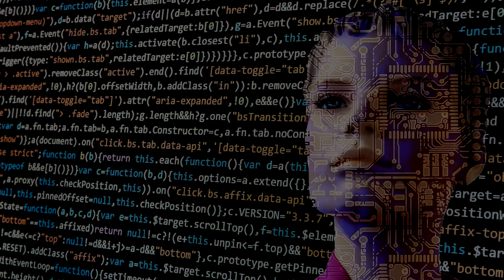Guntur Engineering College/Promotional Video/ GECG/GEC/Best Engineering College